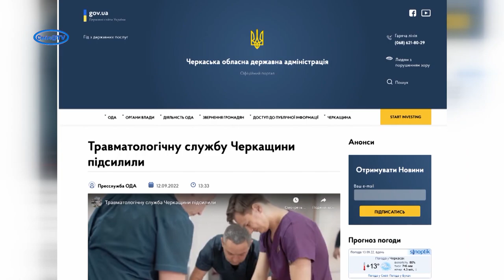Травматологам Черкащини надали засоби для лікування поранених військових